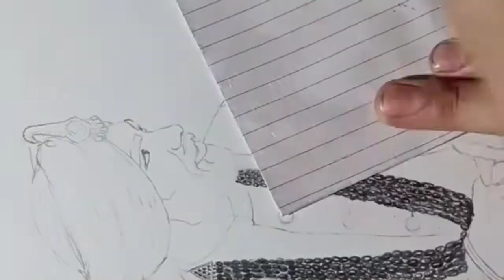pencil sketch of jasprit bumrah/jasprit bumrah drawing - timelapse || @Artistic pradeep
Hey guys
Today am gonna show you how to draw Indian cricketer jasprit Bumra and her wife sanjna Ganesen pencil drawing step by step  !!

Thank youhh so much 😀 for watching this video

My others accounts.